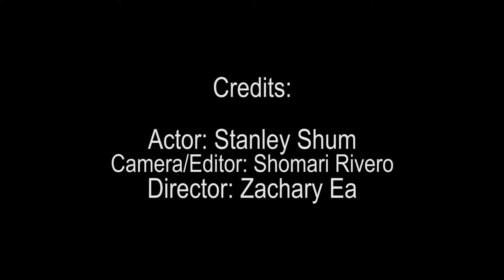Freshman Year: A New Journey (Long Take Project)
By
Shomari Rivero
Zach Ea
Stanley Shum
RTVF 1:30PM -4:15 PM